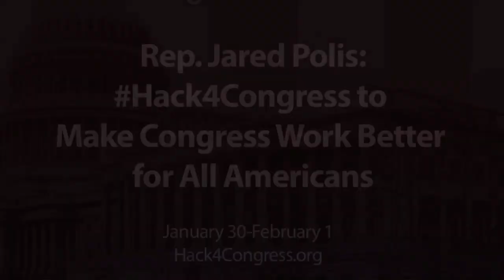Rep. Jared Polis Wants You to Hack4Congress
Congressman Jared Polis (D-CO) is in for Hack4Congress 2015. Are you?

Though the founders envisioned Congress as the linchpin of democracy in the United States— most Americans would argue that it is a fundamentally broken institution beset by hyper-partisanship and unresponsive to the needs of its constituents. Congress needs “fixes”—but where will these new tools and solutions come from? By bringing together political scientists, technologists, designers, lawyers, organizational psychologists, and lawmakers, Hack4Congress will help foster new digital tools, policy innovations, and other technology innovations to address the growing dysfunction in Congress.

Help fix Congress! Join political scientists and policy experts, technologists, architects, and designers at Hack4Congress at Harvard Kennedy School of Government to help identify ideas and innovations to overcome the dysfunction gripping much of Congress. “Hacking” is not just for technologists. “Hacks” include innovations in policy, architecture, organizational process, art and design, and educational materials, as well as new software and technologies.

Solutions presented at the end of the hackathon will be evaluated by a panel of judges. After a second hackathon hosted by The OpenGov Foundation on Capitol Hill in Washington, D.C. in spring 2015, the winning teams will have an opportunity to present their projects to lawmakers and other high-level officials inside Congress. Move our democracy forward.

Register for Hack4Congress (free) here.

Challenges and Projects
This event will focus on issues like lawmaking, deliberation, and responsiveness after the elections are over. Projects could address our suggested challenges (Improving the lawmaking process; Facilitating cross-partisan dialogue; Modernizing Congressional participation; Closing the representation and trust gaps; and Reforming campaign finance) or one of your own. What do you think are the most important problems with the mechanics and operations of Congress as an institution? What ideas do you have to fix Congress? Solutions could draw on the fields of organizational behavior/process design, material design, policy and political science, architecture, project management approaches, education, communications, or others. Participants of all expertise are welcome.

Read more about and add your own challenges and project ideas here.

Hack4Congress co-sponsors include The Sunlight Foundation, Congressional Management Foundation, Microsoft New England, Represent.Us, CODE2040, POPVOX, Capitol Bells, Generation Citizen, and the Participatory Politics Foundation.